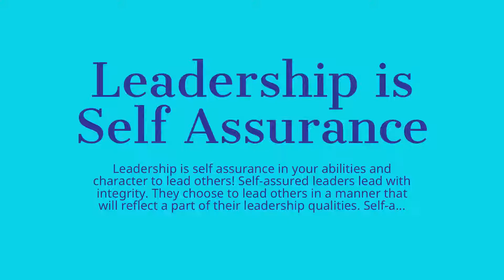Leadership is Self Assurance